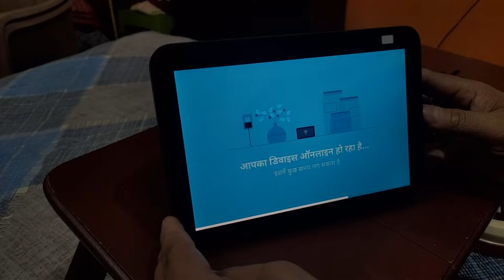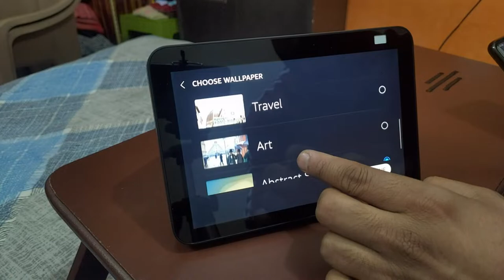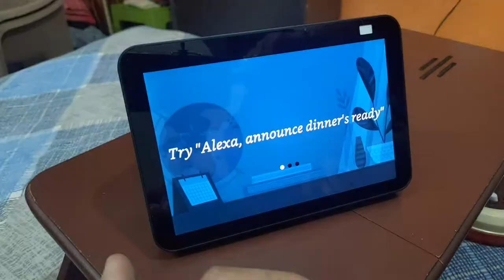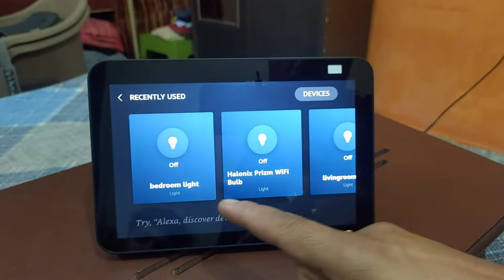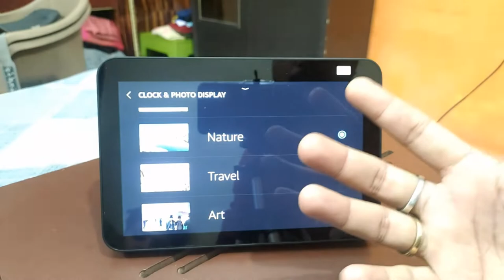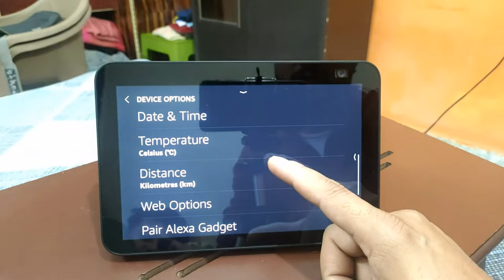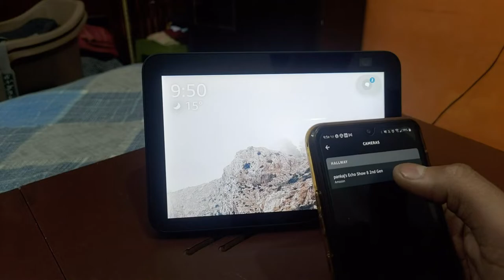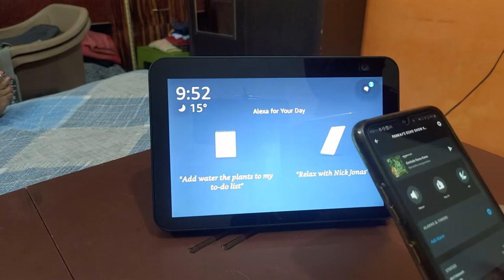How to Setup Amazon Echo Show 8 and Features Overview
All new Echo Show 8 (2nd Gen, 2021 release)- Smart speaker with 8" HD screen, stereo sound & hands-free entertainment with Alexa (Black)

    Echo Show 8 (2nd Gen) with Alexa is an upgrade of our best-selling smart speaker with screen and comes with an improved 13 MP camera which you can use to make video calls to contacts having the Alexa app or Echo Show devices. You can control Echo Show 8 using only your voice. Alexa speaks English and Hindi.
    Hands-free music control: Stream millions of songs in your favorite language from Amazon Prime Music, Spotify, JioSaavn, Gaana, and Apple Music. Enjoy singing along with on screen lyrics from Amazon Prime Music.
    Your personal entertainment corner: Watch your favourite movies and TV shows from Amazon Prime Video and Netflix.
    Monitor your home remotely: Activate the built-in camera remotely to securely monitor your home on your Alexa app or on other Echo Show devices.
    Get started with Smart home: It is simple to make your home smart with Alexa and use voice to control lights, ACs, security cameras, TVs, geysers and more.
    Stay in frame during video calls: Make video calls with the upgraded 13 MP camera that pans and zooms automatically to keep you in frame. Simply ask Alexa to call your friends and family who have the Alexa app or Echo Show devices. Use drop-in feature to check on your kids or parents – just like an intercom.
    Manage your day better: Just ask Alexa to set reminders and timers. Watch the latest news or get weather updates while you are rushing through your daily chores.
    Designed to protect your privacy: Comes with a mic off button and a built-in camera cover.

You can access the camera of your Echo Show devices to monitor your home remotely on your Alexa app or on other Echo Show devices. To enable this feature, go to Settings - Camera - Home Monitoring on your Echo Show device. To see a live feed from your Alexa app each time, click on Devices - Cameras - Select your device and live view will appear on your app.
Echo Show devices support video calls to other Echo Show devices and phones with Alexa app (photos or selfies not supported currently).
Want to speak to Alexa in Hindi?
You can change your device language to English/हिन्दी via the Language options inside the Device settings on the Alexa App.

Introducing Echo Show 8 2nd Gen 2021 release

Packed with entertainment

Echo Show 8 is your personal entertainment corner: Watch latest TV shows & movies from Amazon Prime Video and Netflix or enjoy latest movie trailers from IMDB or simply catch up on news. Stream millions of songs in your favourite language from Amazon Prime Music, Apple Music, Spotify, JioSaavn, and Gaana. Enjoy singing along with on screen lyrics from Amazon Prime Music. Kids can safely enjoy skills like Chu Chu TV, Chhota Bheem, Animal Sounds and more.

What does an Echo Show 8 do?
Is there a monthly fee for Echo Show 8?
What is the difference between Echo Show and Echo Show 8?
Can I watch TV on an Echo Show 8?
Can you watch Roku on Echo Show?
How do I get apps on Echo Series 8?
How do I use Echo 8 as a security camera?
Can I play Netflix on my Echo Show?
What can I watch on Echo Show?
Can you FaceTime with Amazon Echo show?
Is there a monthly charge for Alexa?
Can I call my Echo Show from my phone?
What happens if you say Alexa call 911?
Who pays for Alexa phone calls?
Can Alexa turn on my TV?
What cool things can Alexa do?
Can you control Netflix with Alexa?
Can Alexa turn on my lights?
What is the difference between Echo Show 2nd Generation and Echo Show 8?
What does Amazon Echo Show 8 2nd generation do?
Is Echo Show 2nd Gen worth it?
What is an Echo Show 8 used for?
Can I watch TV on Echo Show?
Can Echo Show 8 charge your phone?
Is Echo Show like a tablet?
What is the USB port on Echo Show for?
Is the Echo Show 8 stereo?
What's the difference between Alexa and Echo Show?
What's the best Alexa device to get?
Does Echo Show work without Alexa?
Is there a monthly fee for Alexa?
How much is Alexa a month?
Do you need the Alexa app to use Echo Show 8?
How do I register Echo 8 on Alexa app?
How do I connect Echo 8 to Wi-Fi?
Why won't My Echo connect to my WiFi?
How do I set up Amazon Echo without app?
Can I set up Alexa without Amazon account?
Do you need a smartphone to set up Alexa?
Can Alexa call 911?
Can Alexa call a cell phone?
Can you call someone using Alexa?
Can Alexa notify me when I get a text on my phone?